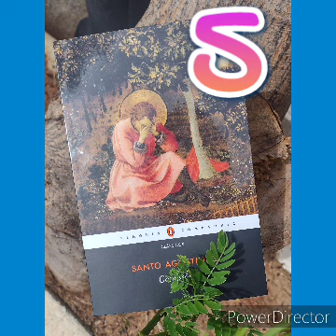CONFISSÕES Pt5, Santo Agostinho (Livro II) audiolivro voz humana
"Algumas pessoas, para descobrir Deus, leem livros. Mas existe um grande livro: a própria aparência das coisas criadas. Olhe acima de você! Olhe abaixo de você! Leia-o!"

"Visto que você não pode fazer o bem a todos, você deve prestar atenção especial àqueles que, pelos acidentes de tempo , ou lugar, ou circunstâncias, são trazidos para uma conexão mais íntima com você."
(Santo Agostinho de Hipona)

Siga-me nas outras redes:

Twiter: @leandrodiademi
Gettr: @LerComOuvidos
CloutHub: @LerComOuvidos
Agradeço a tds pela presença!